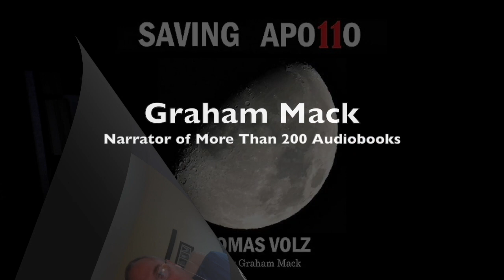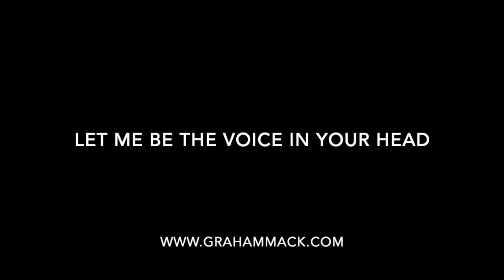Authors Talk About Working With Graham Mack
I've narrated more than 200 audiobooks. This is what authors who work with me are saying.